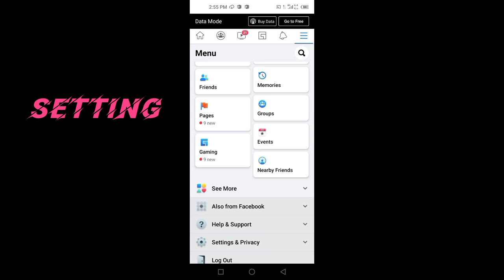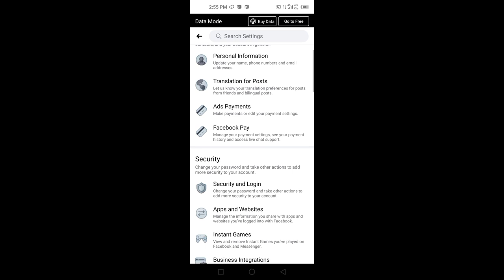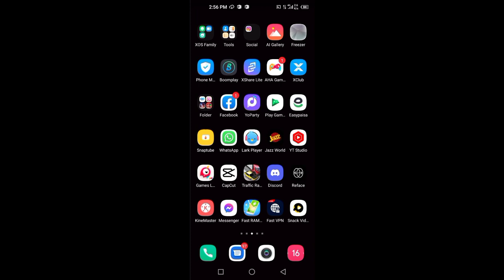how to check who use my facebook account | how to check my facebook account hacked or not